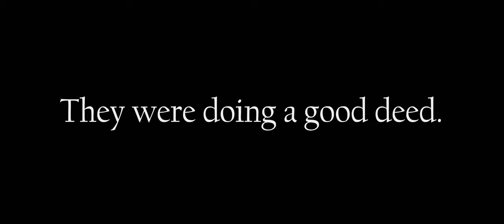Trailer: Pearly Gates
Trailer for "Pearly Gates" in the "Patricia & Todd" series.

Starring:  Laura Petersen, Loring Murtha, Erika Woods, Miranda Stevens, Rob Brock, Zack Kron & Gail Cherie